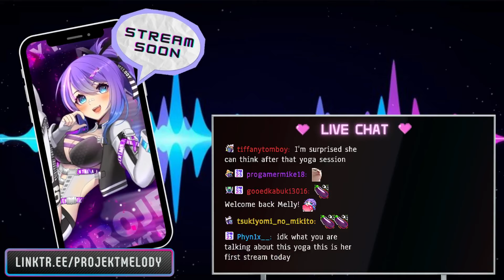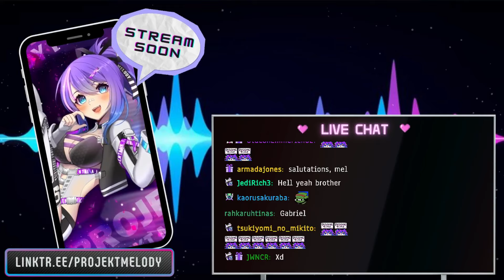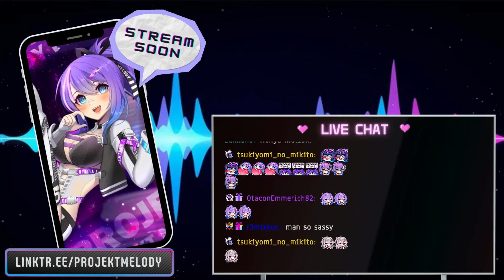Minecraft Cribs: Check out my house!!!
Official Twitch VOD archive for Projekt Melody.